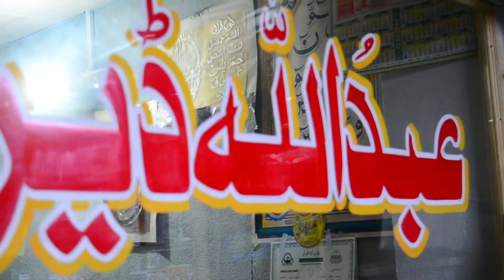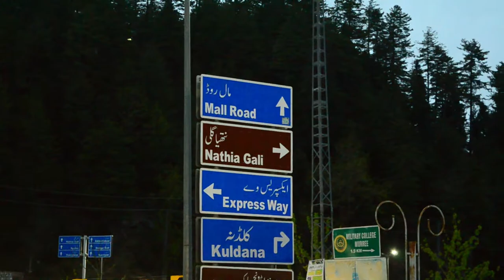Best Meat shop in Murree | Cooking Mutton Karahi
we do not need to go to Europe when we have such a beautiful place in Pakistan. I can say it the Switzerland of Pakistan.
We had a great adventure of cooking meat in such a wonderful place.
Near PC Bhurban we stayed in comfort inn Hotel and it was amazing.
in this Vlog, you will get to know How to cook meat karahi.
The weather was great in Bhurban.
Murree is also a great place but we really enjoyed staying in Bhurban as it was more peaceful. So I can say Bhurban is better than Murree to stay with family.
How to cook Karahi Gosht? you will get to know in this Vlog
Bhurban is the best place to visit in Pakistan.
Karahi gosht Recipe.
How to buy meat in Murree.
where to buy meat in Murree
Bhurban is a heaven on Earth.
Travelling Pakistan
Jhika Gali
Best Karahi Gosht recipe